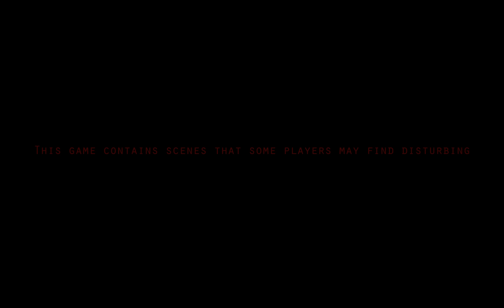Dungeon Nightmares II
Every night you fall asleep, you find yourself in an endless nightmare that you must escape from.

You wake up screaming, still seeing the horrors you just witnessed as you lay there in your bed.

These are just nightmares and cannot be real, you tell yourself.

As you lay back down in bed, you breath out slowly and wipe the sweat from your face.

And then you see it. Her name sliced into your hands, Mary.